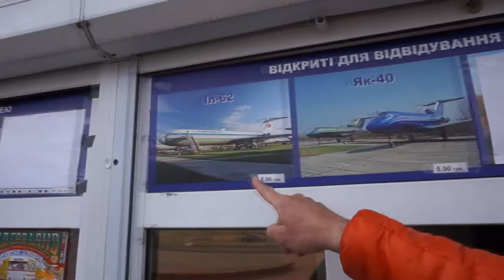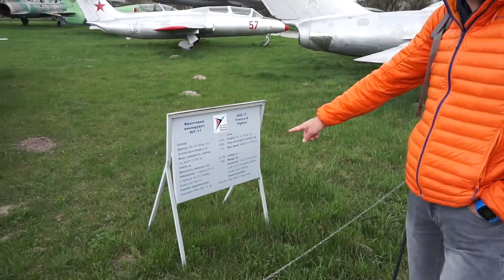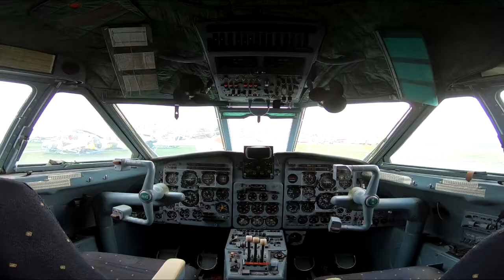AVIONES SOVIÉTICOS en KIEV (MibauldeblogsTV)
Visitamos el museo de la aviación de Ucrania, el mayor de ese país en temática de técnica. Desde hace unos años le cambiaron el nombre por museo Oleg Antonov. Está muy cerca de Kiev, a unos 10 minutos de recorrido en taxi.
En este museo al aire libre encontrarás más de 70 aparatos soviéticos, aviones regulares, cazas de guerra y varios tipos de helicópteros. También hay una pequeña tienda con souvenires.
Los ucranianos siempre han sido la fábrica aérea soviética, son gente que se caracteriza por su invención y técnica en el campo de la aeronáutica. Después de ver estos aviones de la URSS nos vamos a ver la ciudad de Kiev. Mañana nos tocará ver Chernobyl.